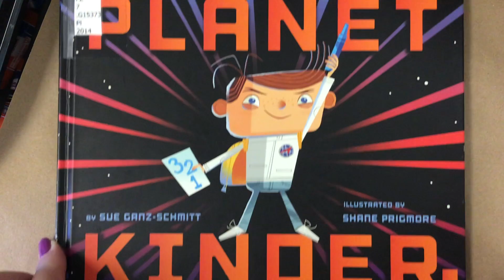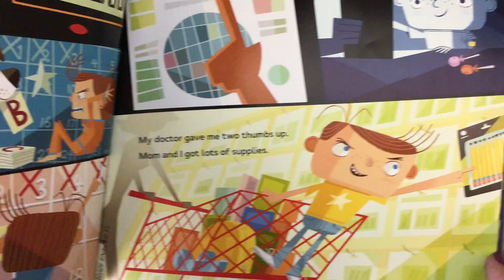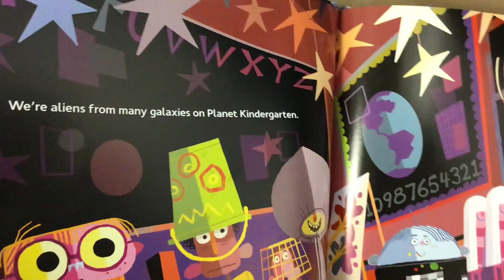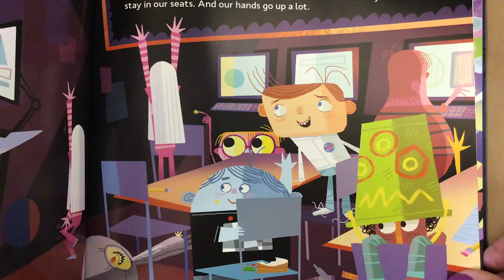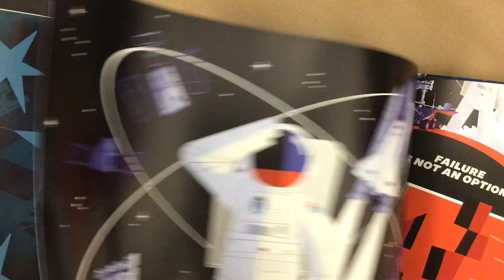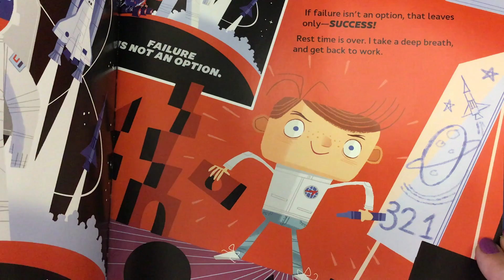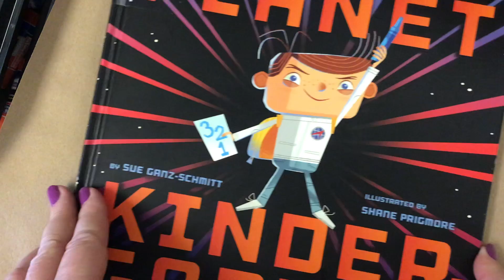Kindergarten Art: Read Aloud - "Kinder Planet"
Ms. Hickman reads, "Kinder Planet" to get students ready to create their own kindergarten space scene in art class.  Using their star drawing skills along with planets and a rocketship.